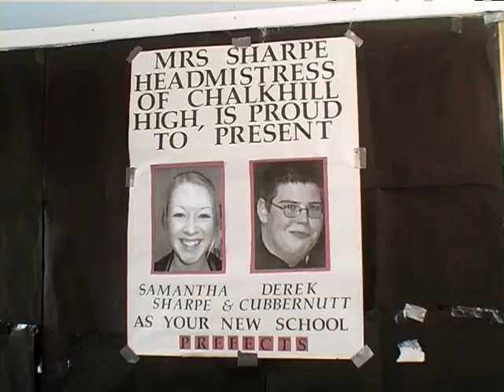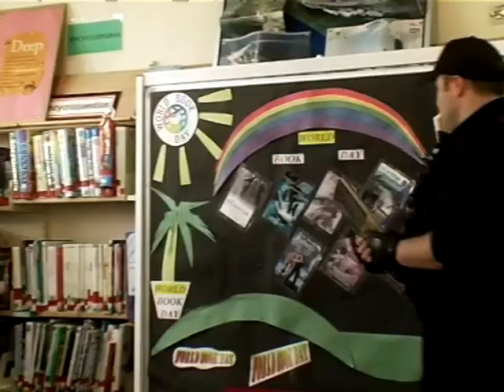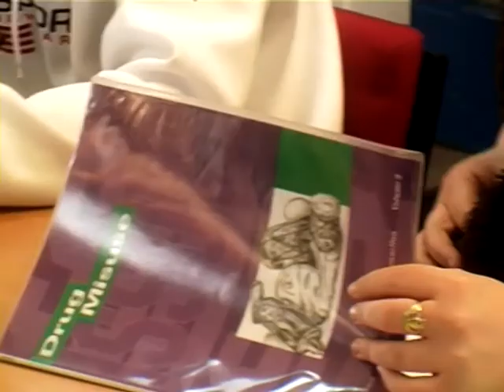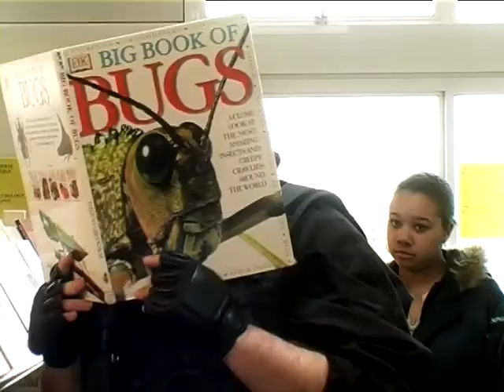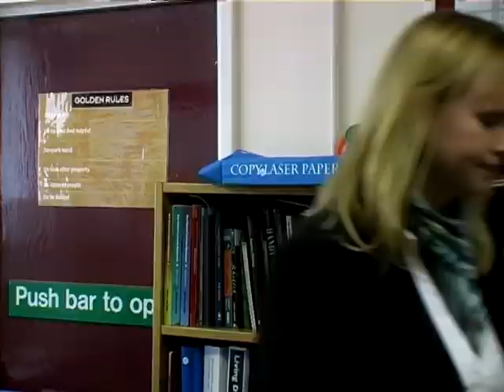CHALKHILL LIVES Episode 26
Episode 26 of the Portsmouth based community produced soap opera produced by SSFilms Ltd between 2002 and 2009. Directed by Steven Surridge.